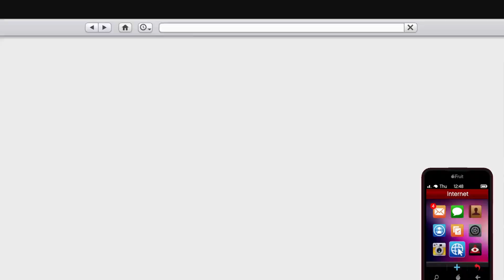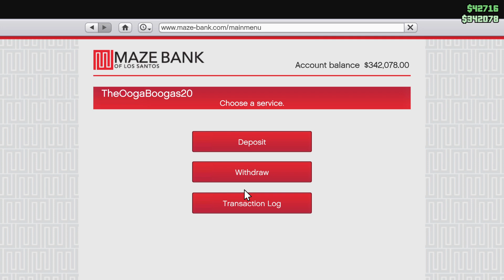I shall runeth upon thy oppositions